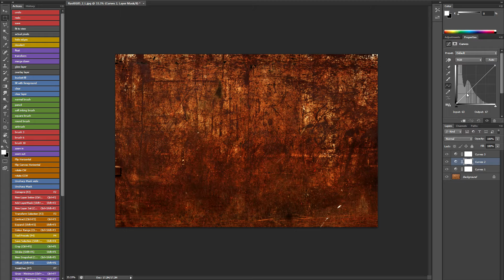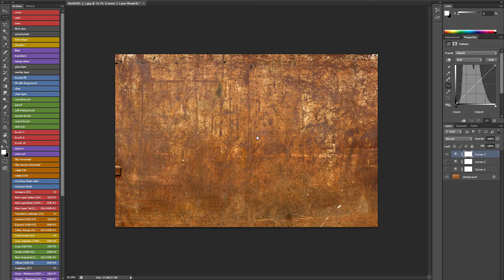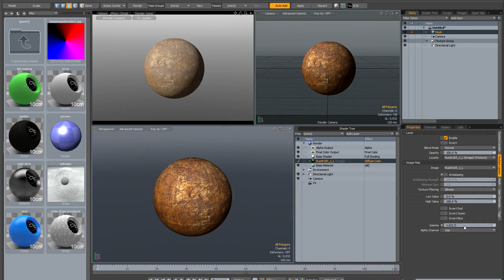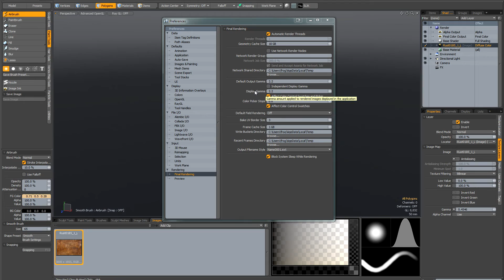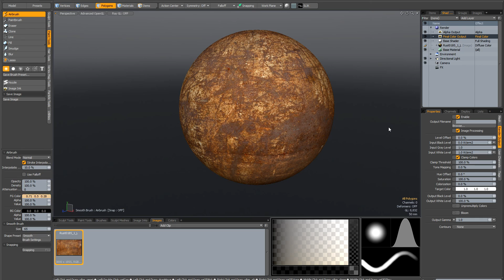Gamma correction for texture painting in modo - the basics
A brief explanation of gamma correction in modo and how it applies to the texture painting workflow.